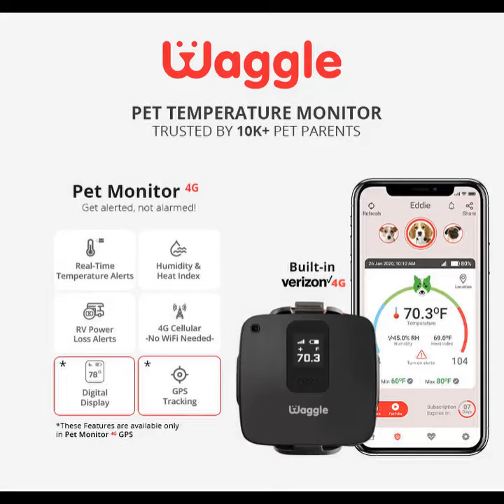Doggo and his bird friend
"This wholesome video of doggo and his parrot friend sharing a treat made our day ❤️

Use Waggle Pet Monitor to keep an eye on the Temperature, Humidity, and more. With Waggle, ensure comfort & safety to your pets when you are away."